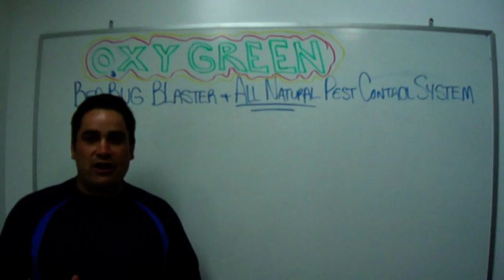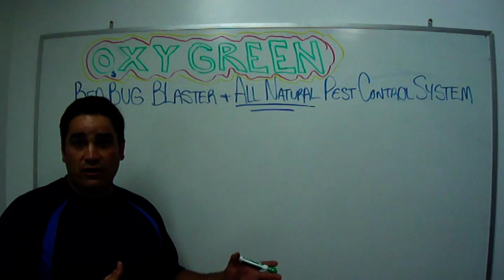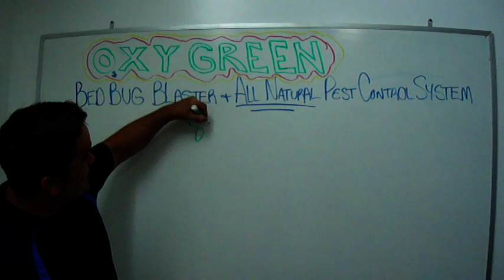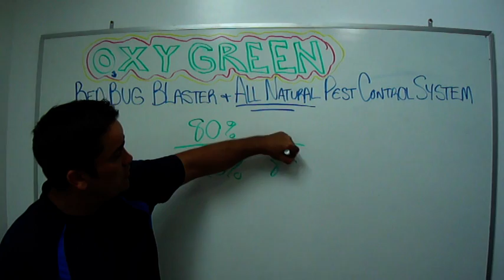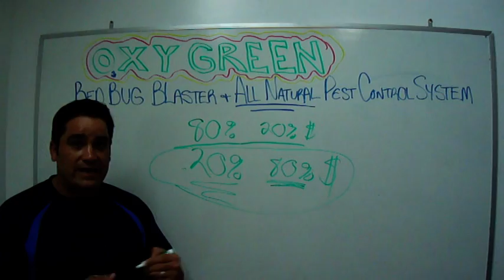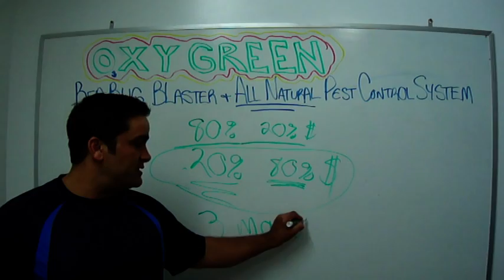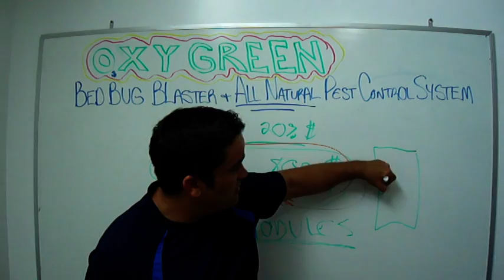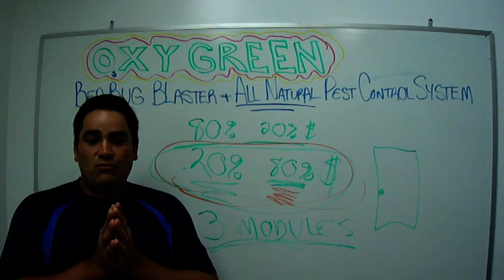Business Opportunities for BedBug Removal System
Powered by:
Ultra-Powerful Ozone Equipment
Category
Howto & Style
License